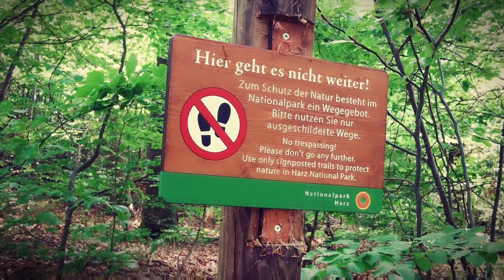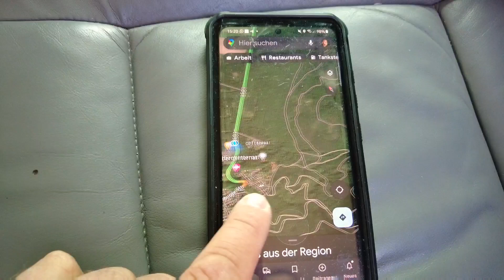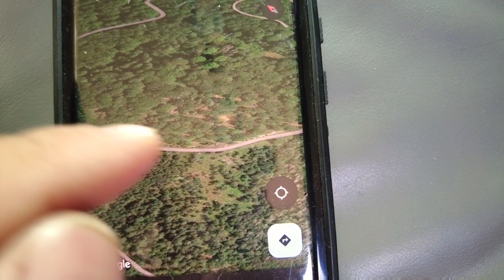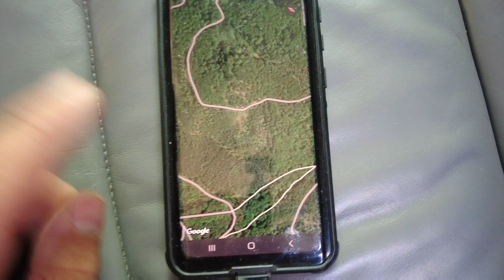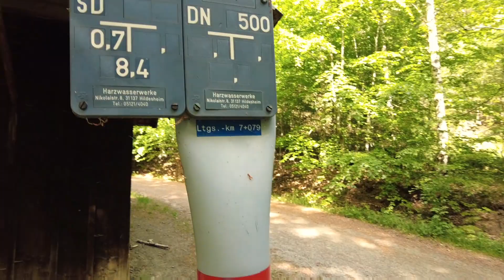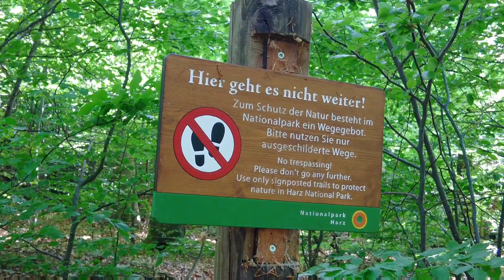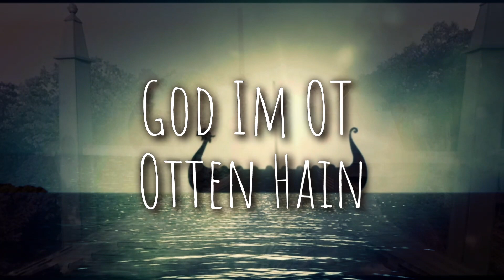Das Heiligtum der Elben Teil 1.6 "Willkommen im OttenHain"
Ich Grüße Euch alle 💫🙏
Nun geht es wieder weiter.

In diesem Video nähern wir uns ein Stück der seltsamen Kreisanlage, ganz in der Nähe der Harzburg.
Wie ich schon einmal geschrieben habe, es war eine Achterbahn der Sinne, die sich  zu einem wahren spirituellen Erlebnis formieren sollte.
Es wird noch ein weiteres Video zu diesem Berg geben, da auf dieser Tour viel Videomaterial entstanden ist.

Heil Euch 💫 ⚓ ❤ ⛵ 😇 🙏🏻